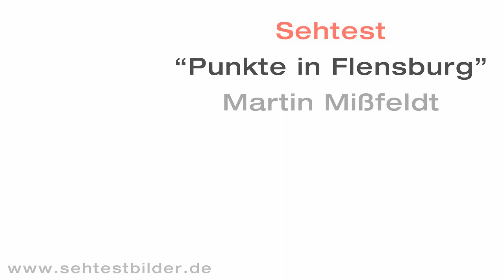Sehtest: Punkte für Flensburg - Musik: Entertainer (Piano)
Dieses Kunst-Video mit dem Titel "Punkte für Flensburg" ist für eine Ausstellung in Flensburg konzipiert und gemalt: "Punkte in Flensburg".

Music: "Entertainer" by Scott Joplin
Funny dots-speedpainting - visual eye test for an exhibition in german Flensburg by artist Martin Missfeldt. Music: the great "Entertainer" rag by ragtime-genius Scott Joplin